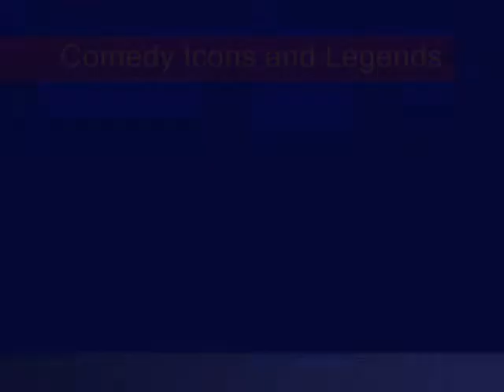Icons of Comedy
My tribute to these comic geniuses. and my lifelong source of inspiration...I love them all. !!